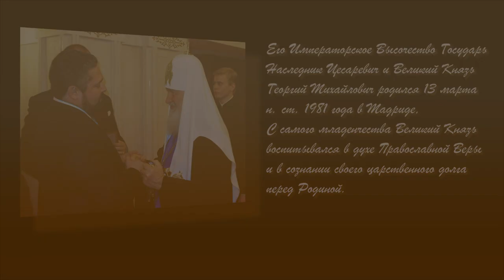2019 09 14 Romanov G M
The official visit of Grand Duke George Mikhailovich  to Thailand